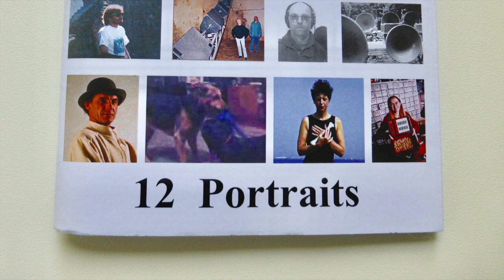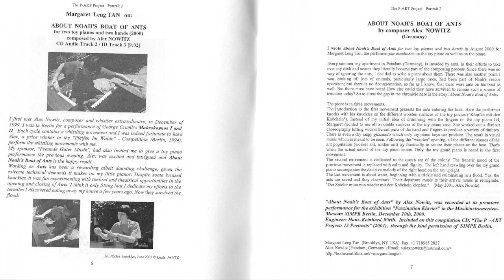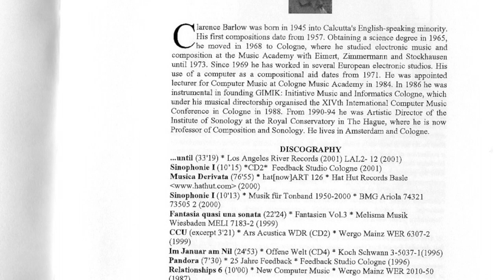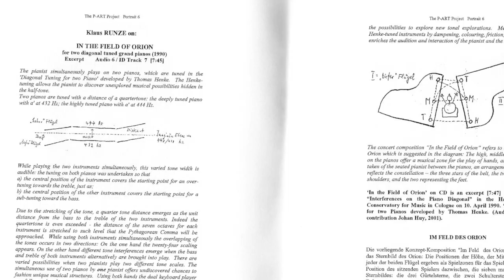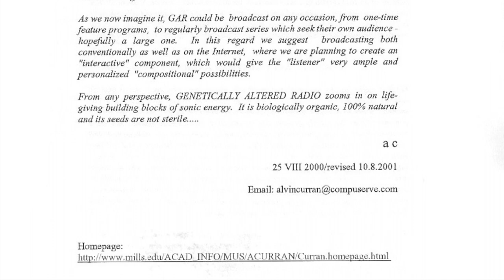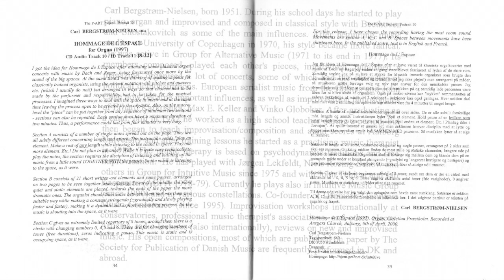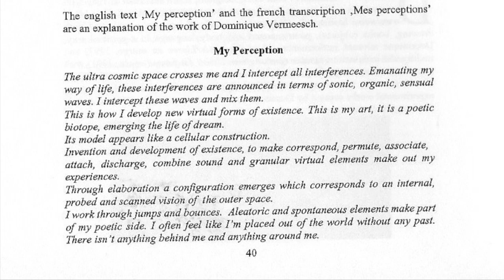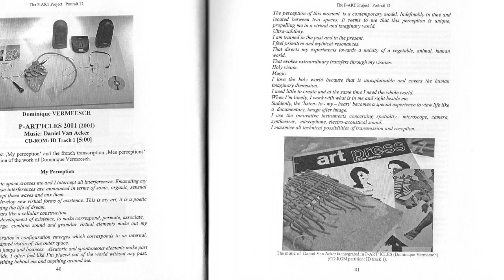TRAILER P ART CD project "12 Portraits"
Trailer (2017) of the P-ART CD Project: Booklet  with CD "12 Portraits" (EDITION 2002).
P-ART  Margaret Leng TAN  Baudouin OOSTERLYNCK   Clarence BARLOW  Moniek DARGE   Klaus RUNZE   Alvin CURRAN   Laurie SPIEGEL  Sabine SCHAEFER / Joachim KREBS  Carl BERGSTROEM-NIELSEN   Ward WEIS    Dominique VERMEESCH & Daniel VAN ACKER
Click in this webpage on the emailadress  to order a digital or physical copy.